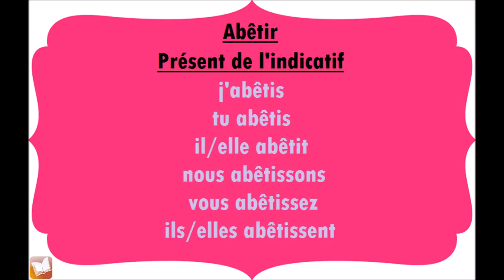Abêtir | Présent de l'indicatif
Conjugaison du verbe Abêtir, au présent de l'indicatif.
j'abêtis
tu abêtis
il/elle abêtit
nous abêtissons
vous abêtissez
ils/elles abêtissent